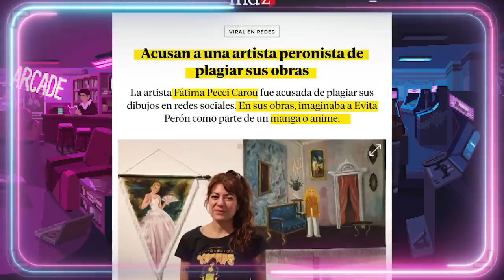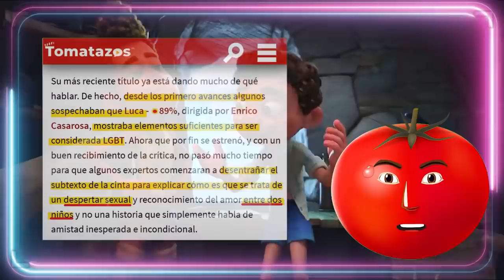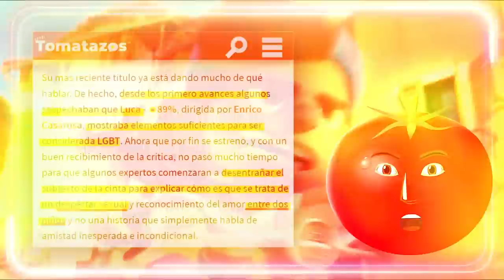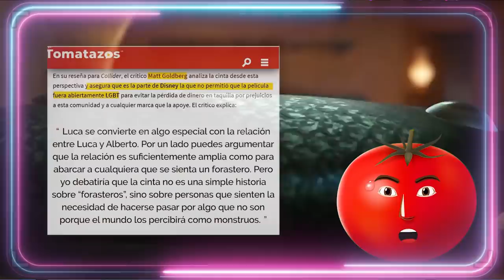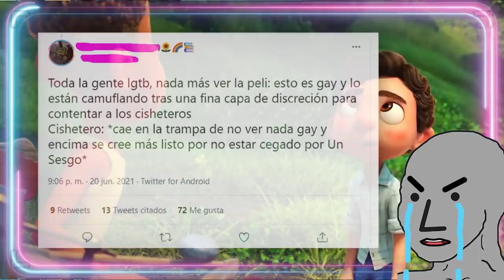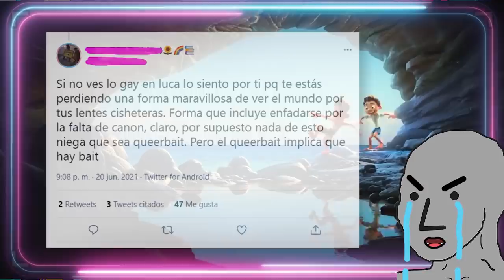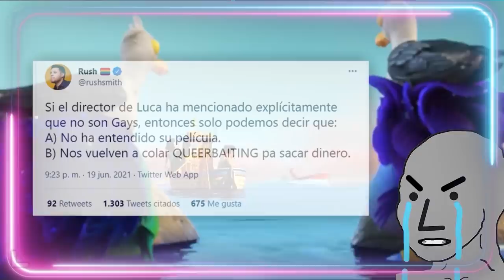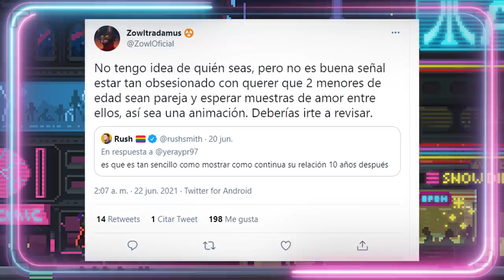🌈 ¿NIÑOS GAYS EN LUCA? 🤨 ¡Dejad a los niños en paz! 😡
🌈 ¿NIÑOS GAYS EN LUCA? 🤨 ¡Dejad a los niños en paz! 😡 Muchas personas están diciendo que la película de Pixar (Disney) Luca, representa una relación romántica lgbt entre los dos jóvenes, aquí explico si realmente Luca es una película de temática gay friendly y hago una breve crítica a Luca, película que he visto en español y he analizado minuciosamente. Quédate al final para saber de qué va Luca en esta reseña.
▶CANAL SECUNDARIO:
Guión VÍDEOS (NO DIRECTOS): 💥Javier Padín💥 -  twitter: @brisbick
💥Equipo:
👉🏻Micrófono: Blue Yeti
👉🏻Ratón: Logitech G Pro RGB 16000DPI
👉🏻Cascos: Logitech G733 LIGHTSPEED
👉🏻Cámara (DIRECTOS): Logitech BRIO

00:00:01

00:03:37

00:06:57

00:10:44